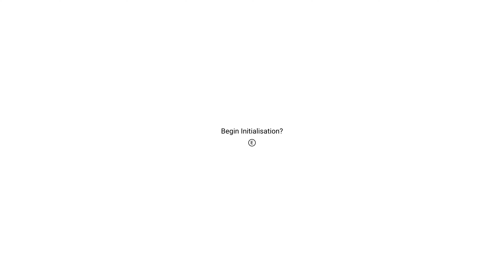Playing No Man's Sky for the First Time (Worlds Part 1 Update 2024) - Gameplay Only E1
I finally get to try No Man's Sky for the first time using the PC Game Pass. This video is just gameplay without commentary.